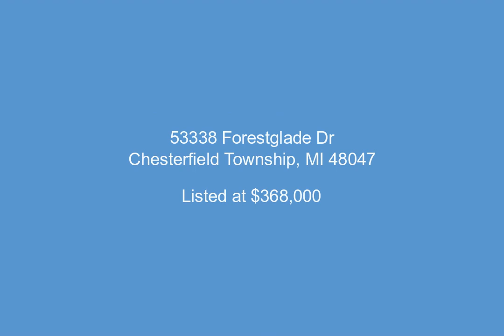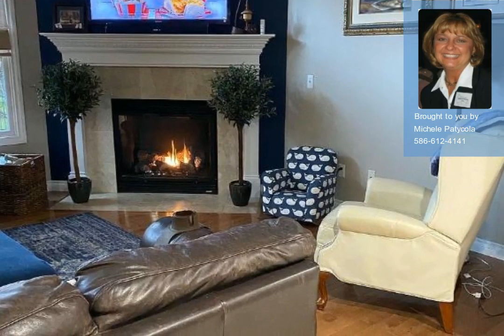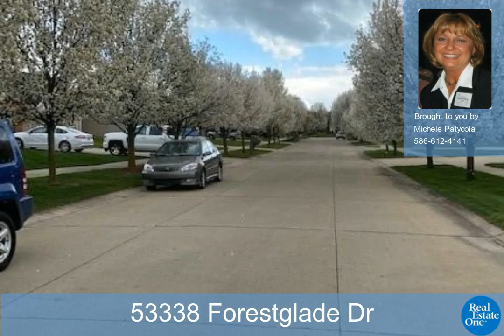53338 Forestglade Dr, Chesterfield Township, MI - 2200031248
4 Bedrooms, 2.1  Bathrooms, $368,000, MLS# 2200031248

EXCEPTIONAL!! Is The Best To Describe This 4 Bedroom,  2 1/2 Bath Contemporary Home! Beautiful Leaded Entry.Gorgeous Cherry Wood Adorns The Din Rm. Amazing Kit W/Maple Cabinetry, Cntr. Island ( Great For Entertaining), Granite Counters, Premium Backsplash & Flooring Leads To A Patio of Perennials, Privacy & A Soothing Pond. FFL W/ Appl. Included. Lovely Ceramic Powder Room W/ Pedestal Sink.Master Suite(Main Floor) Allows For A Bay Access Paver Patio, Ceramic Shower, Sunken Tub 10X6 WIC + Private Office/Nursery. Open Great Rm Offers  Plenty Of Sunlight to Shine While Enjoying The Fireplace & The Wet Butlers Pantry. Double Wide Stairway To  Oversized Bedrooms On The Upper Level W/WIC's & Engineered Hrdwd Floors Full Walk In Linen Closet. Open Loft/Play Area The Private Backyard Is A Beautiful Oasis!!  9 Ft  Basement Has a Finished Workout/ Play Room, Glass Block Windows, Plenty of Storage & Prepped for a Bath. 2 Car Att. Garage. Tons Of Closets & Storage. View Today Before It's Gone!!